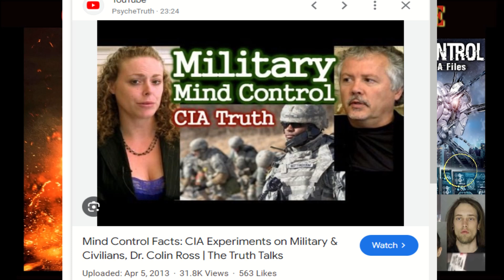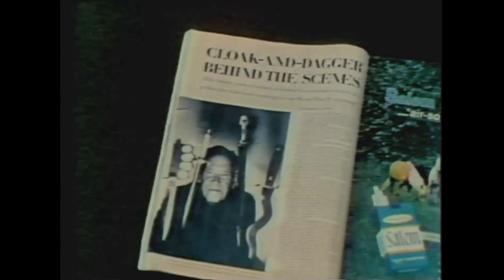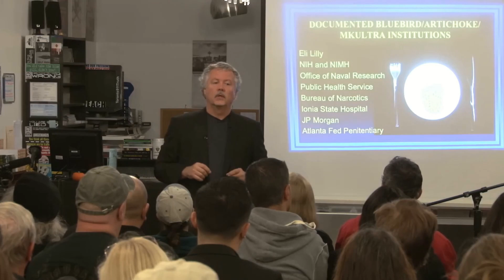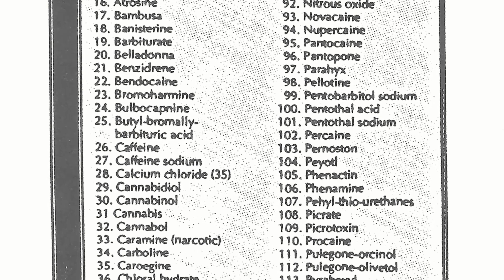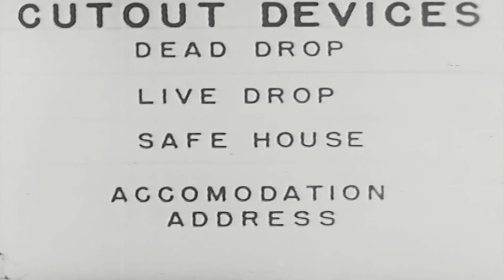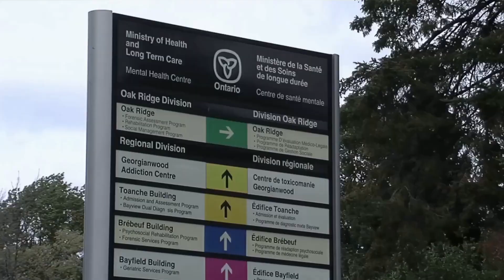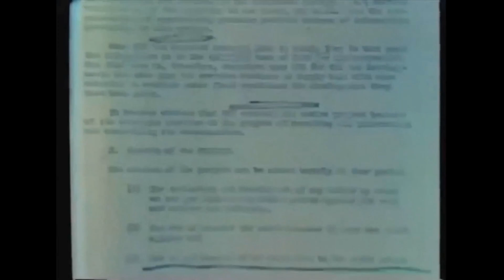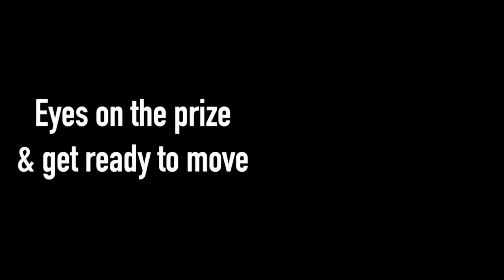Mind Control Exposed: The MKUltra Files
Get ready for a condensed, 20-minute deep dive into the chilling world of government mind control operations. Featuring Dr. Colin Ross, this expertly edited documentary uncovers the dark history of MKUltra, exploring brainwashing techniques, mind-altering drugs, and the sinister tactics of sleep deprivation. Discover how Nazi Germany’s influence lingers in the shadowy realm of mad science and mind control. This is a must-watch for anyone curious about the disturbing realities behind these covert operations. The final video in the AMERICAN ULTRA series.